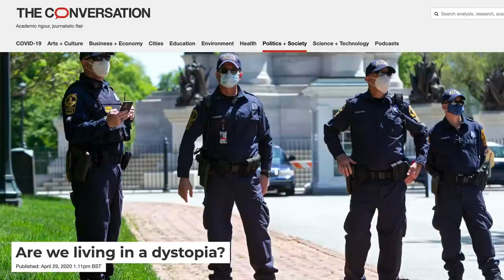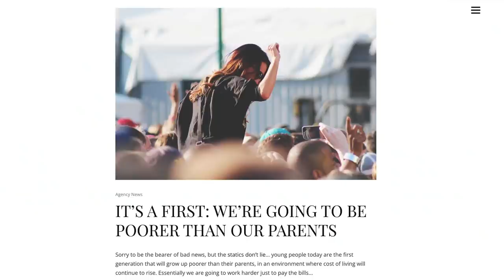Why are people feeling lost?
This video is different to my usual types - I respond to a suggestion to talk about why people are feeling lost in our current age - what are the factors creating alienation, leading to all sorts of consequences we'd probably rather avoid? And if you personally feel the same - what could you start to do about it?